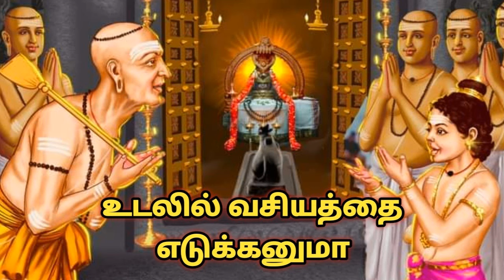உடலில் வசியத்தை எடுக்கனுமா